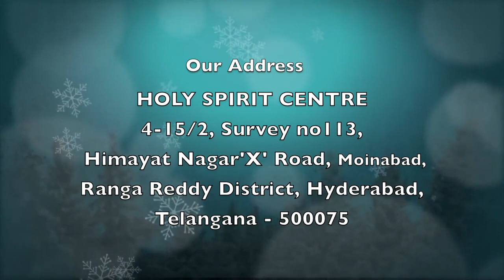Stay With Us | Epi 270 | Christian Motivational Videos